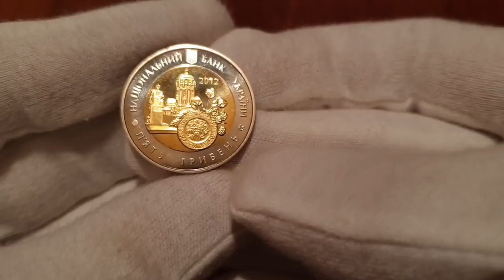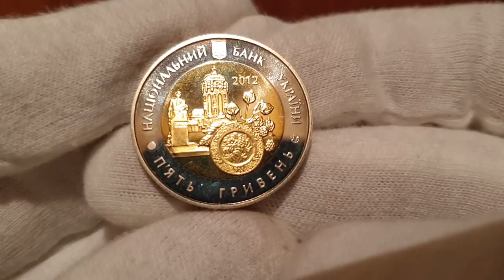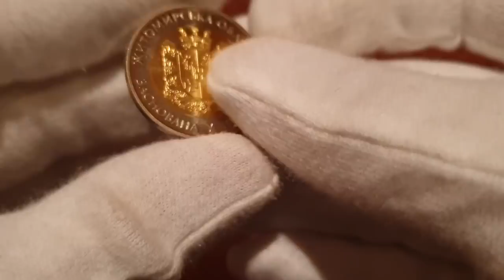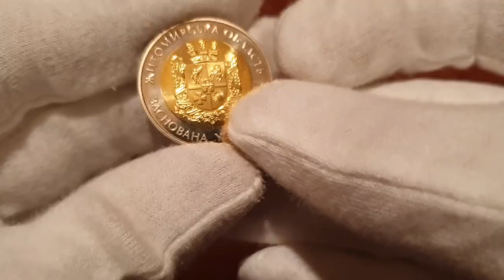5 гривен 2012 год Житомирская область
5 гривен 2012 год Житомирская область